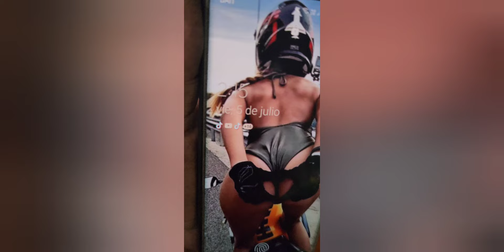fantomas 87.. con manoseada de 2-3 chorcos y falsos contactos.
banda.. la neta este es de los pocos que decia... YA WEYYYYYY!
al final fueron falsos contactos y el mayor edtaba en el modulo que va en los pies del coopiloto.. la neta me hizo ver mi suerte por 2 dias!!!